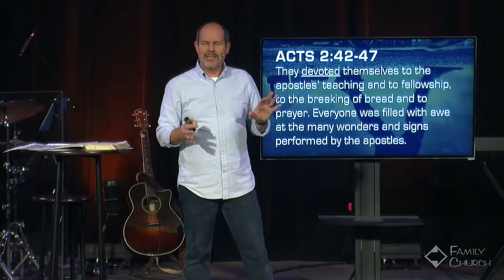Local Church Disciples